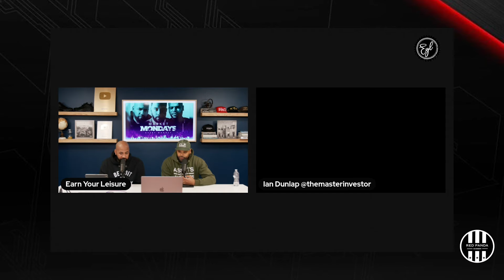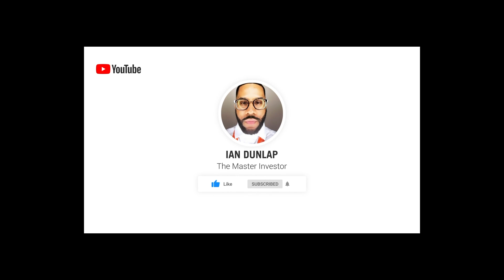The Fall of Apple - Market Mondays